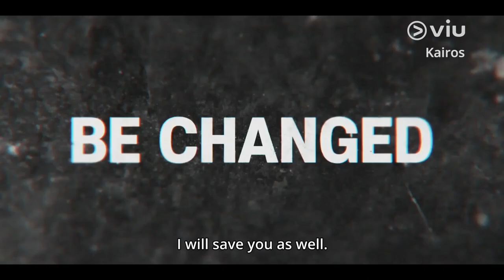KAIROS Teaser | Shin Sung Rok, Lee Se Young | Now on Viu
Catch Shin Sung Rok, Lee Se Young & Ahn Bo Hyun in Kairos with english subs on Viu Premium from 27 October, every Tues and Wed!